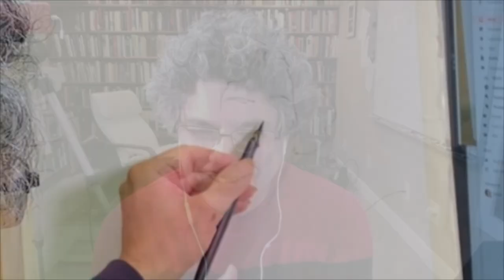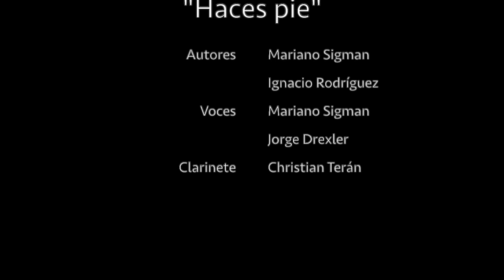Perfiles al Rojo | Alberto Rojo con Mariano Sigman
Conversación y retrato en acuarela con el querido Mariano Sigman. Hablamos de arte, de ciencia, y de Experimento, su primer disco, que está buenísimo y recién salido del horno